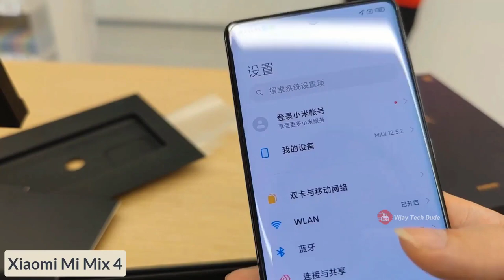Xiaomi Mi Mix 4 Unboxing Mi Mix 4 Unboxing by Vijay Tech Dude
Xiaomi Mi Mix 4 Unboxing || Mi Mix 4 Unboxing Video || Telugu ||

Xiaomi Mi Mix 4 is the upcoming mobile from Xiaomi that is expected to be launched in India on July 13, 2020 (Unofficial). The mobile will come with adequate specifications and decent specifications. It is rumored to be available at a starting price of Rs 57,990.

Xiaomi Mi Mix 4 is said to run the Android v9.0 (Pie) operating system and might be packed with 4500 mAh battery that will let you enjoy playing games, listening to songs, watching movies, and more for a longer duration without worrying about battery drainage..

It is tipped that this upcoming phone from Xiaomi will come with 6 GB of RAM + 128 GB of internal storage. Hence, you will be able to store all your songs, videos, games and more on the phone without worrying about space constraints. Apart from this, the mobile is likely to be equipped with a powerful Octa core (2.96 GHz, Single core, Kryo 485 + 2.42 GHz, Tri core, Kryo 485 + 1.8 GHz, Quad core, Kryo 485) processor so that you can enjoy a seamless performance while accessing multiple apps and playing intense graphics games.

Speaking about camera specifications, the phone from Xiaomi is rumored to feature a Single camera setup on the rear. There might be a 108 MP + 16 MP + 12 MP + 8 MP so that you can click some life-like pictures. Features on the rear camera setup might include Digital Zoom, Auto Flash, Face detection, Touch to focus. On the front, the Xiaomi Mi Mix 4 is expected to come with a 32 MP camera for selfies and video chats.

The phone is rumored to feature a 6.4 inches (16.26 cm) display with a resolution of 1440 x 3120 pixels so that you can enjoy watching movies or playing games..

Xiaomi Mi Mix 4 is expected to come with various connectivity options that might include WiFi - Yes Wi-Fi 802.11, b/g/n, Mobile Hotspot, Bluetooth - Yes v5.0, and 5G supported by device (network not rolled-out in India), 4G (supports Indian bands), 3G, 2G. Moreover, sensors on the smartphone might include Light sensor, Proximity sensor, Accelerometer, Compass, Gyroscope.
Xiaomi-Mi-Mix-4 Price